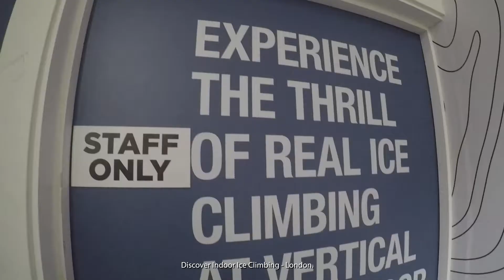Discover Indoor Ice Climbing in London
Discover the thrill of indoor ice climbing, located in London's Covent Garden. During this experience you will learn the basics of the sport, including a one-to-one tuition from expert instructors. An ideal gift for anybody looking for an adventure in the city!